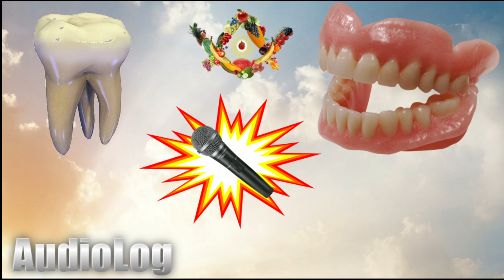Freemelon Freelog 9 - Fruit Diet and Tooth Pain explained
I have every intention of bringing you whatever knowledge and wisdom i can, out of nothing but sheer responsibility and obligation after countless years of study.

$50 CAD -   30min (skype or facebook audio call)
$100 CAD - 60min (skype or facebook audio call)
$220 CAD - 2 60min sessions, with one discounted 45 min session

IN THIS VIDEO:
- In this Freelog,  We're getting into why teeth can sometimes get sore in the inital stages of a fruitarian transition.   The Fruit diet and tooth pain are not all necessary counterparts, although fear surrounding tooth health has caused many to be wary of eating a high fruit diet.  Dental Hygiene, like all other forms of natural health, are inextricably bound to the health of the body.   Heal the body, heal the symptoms of any local condition.   A Fruitarian diet is perfectly natural, and fear surrounding tooth "rot" and such must be corrected.